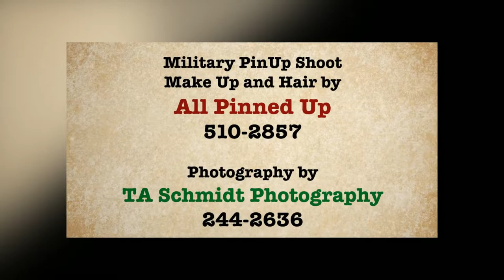Military PinUp shoot by TA Schmidt Photography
Pin Ups and Boudoir can show many faces from romantic to brazen. Get your photoshoot by calling TA Schmidt at 244-2636